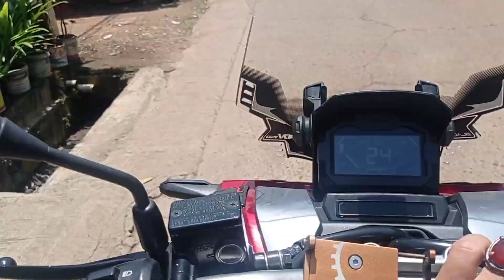Rute jalan menuju alun-alun Eduforest Bekasi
Rute jalan menuju Alun alun Eduforest Bekasi Desa Tamansari Setu Bekasi Timur